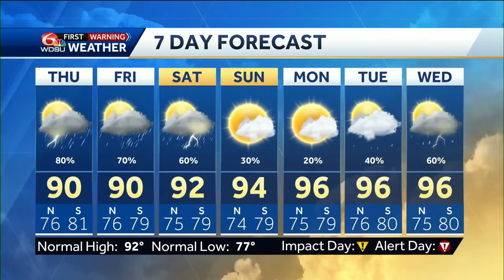Tracking storms and possible tropical formation in your New Orleans weather forecast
Meteorologist Devon Lucie tracks the strongest storms that were out at the time of the broadcast and when they'll bring an end to the heat, then jumps right in to a focused look a the Gulf and the potential of tropical formation. Devon breaks down the atmospheric analysis and what threat chance of tropical development is at that time and what impacts they system will bring to Louisiana. Then shows you how storms will affect the heat over the next two days and what the threat level of locally heavy rain and flooding that will come with the storms. Then, he finishes with your seven day forecast.